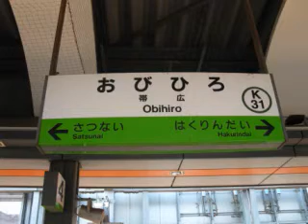帯広駅 接近放送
冒頭の接近チャイムは、東海道型放送でもお馴染の5打点チャイムが使われている。
このような放送は、釧路駅でも使われている。